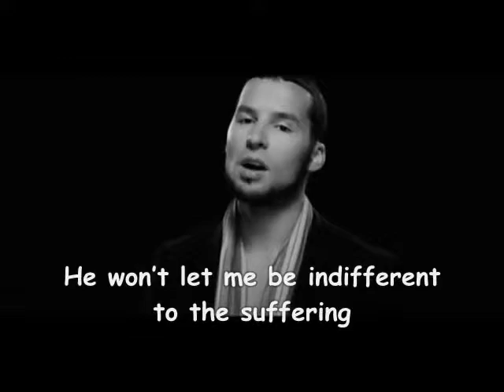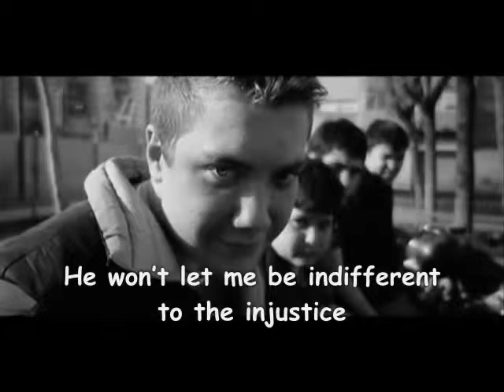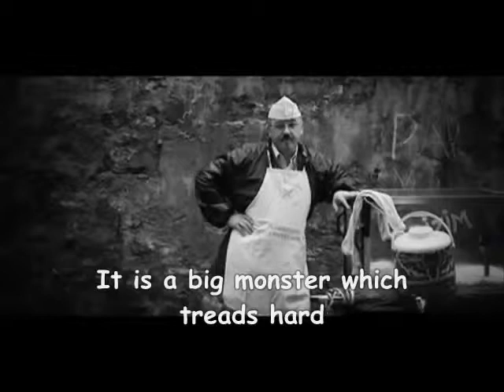I Only Ask Of God Song 2014 Outlandish With Lyrics